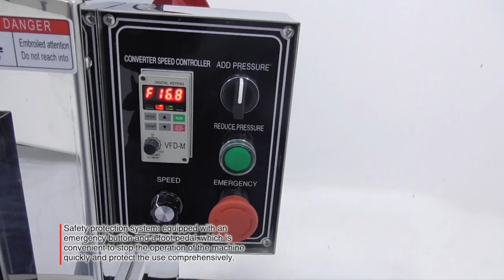Lab Padder TD122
Lab Padder, padding mangle is used for dyeing, finishing, and impregnating. The lab padder can smoothly and evenly roll out the excess water in the fabric and reduce the energy consumption during drying.

The roller of the lab textile padder is made of quality NBR; good flexibility ensures long life; the whole machine is made of high-quality stainless steel. The main components are all the best in the world. The lab padder is equipped with an emergency button and a knee pedal to stop the machine’s operation. Air compressors can be supplied on request.